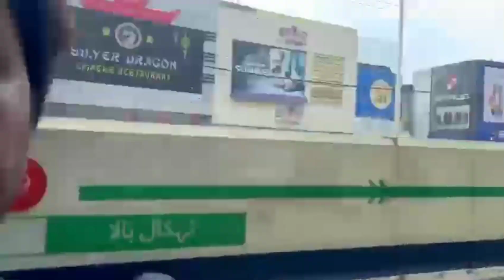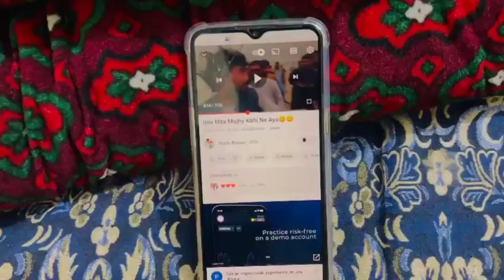Aj Ka Din Islamabad K Naam😁dailyvlogs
Aj Ka Din Islamabad K Naam 😁